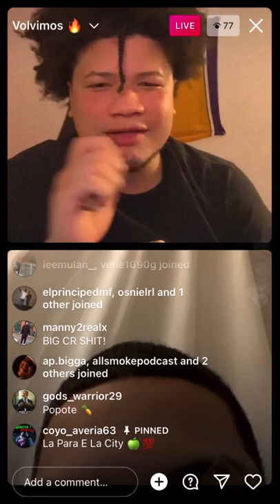Coyote 63 blacky drippy tali Goya